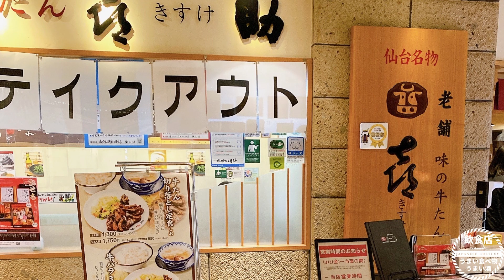【牛タン】宮城県仙台市）「喜助」に行ってきました！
今回は、「味の牛たん喜助　エスパル仙台店」に行ってきました！

お店の情報

【店舗名】味の牛たん喜助　エスパル仙台店
【ジャンル】牛たん料理専門店
【住所】  〒980-0021 宮城県仙台市青葉区中央１丁目１−１エスパル仙台店 B1
【予　算】2,000〜3,000円
【席数】45席

【お店のレポート】
「味の牛たん喜助　エスパル仙台店」に行ってきました！

「仙台名物牛たん」を全国に広めた、味の牛たん喜助

1975年（昭和50）年1月1日創業

2015年に創業40周年を迎えた、牛たん料理専門店

全国に15店舗展開（2022年12月現在）
※仙台市内に7店舗、東京に４店舗、神奈川に2店、大阪に1店舗、名古屋に1店舗

お土産専門店は仙台市内に３か所

本社工場（富谷市）

生産・加工から販売まで一貫して自社運営しています！

I went to Aji no Gyutan Kisuke S-PAL Sendai branch!

Aji no Gyutan Kisuke, who popularized Sendai's specialty beef tongue nationwide

Founded January 1, 1975

A beef tongue restaurant that celebrated its 40th anniversary in 2015

15 stores nationwide (as of December 2022)
* 7 stores in Sendai City, 4 stores in Tokyo, 2 stores in Kanagawa, 1 store in Osaka, 1 store in Nagoya

There are 3 souvenir shops in Sendai City

Head Office Factory (Tomiya City)

From production and processing to sales, we consistently operate our own company!

【ここまで読んでくださってありがとうございます】
1人でも多くの皆様のお店選びの参考になればとても嬉しいです。
また、集客したいし、SNSも発信したいけど、手が回らない、やり方が分からない
飲食店の皆様のために少しでもお役に立てればと思います。
立ち寄らせていただいたお店の紹介を少しずつして行きたいと思います。

I would be very happy if it would be helpful for as many people as possible to choose a store.
Also, I want to attract customers and send out SNS,
but I hope it will be of some help to restaurants who can't get around and don't know how to do it.
I would like to introduce the shops that I stopped by little by little.
I want overseas people to come to the store,
so I translated it into Google and posted the English version!‼︎

【注意点】
※お店の仕入れ状況により、食材・メニュー・価格が変更される場合がございます。
※食材によるアレルギーなど不安がございましたら、来店する前にあらかじめお店へご確認ください。

important point
* Information as of December 2022.
* Ingredients, menus, and prices may change depending on the purchase status of the store.
* If you have any concerns about food allergies, please check with the store before visiting.